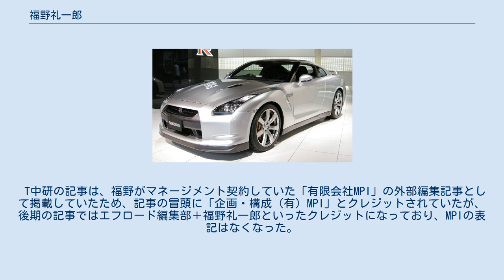福野礼一郎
福野 礼一郎（ふくの れいいちろう、1956年 - ）は、日本の自動車評論家。
日本カー・オブ・ザ・イヤー選考委員を務めた。
 1980年代前半に走り屋系雑誌『オプション』の編集部を経て、1987年頃には外車雑誌『ゲンロク』の編集長代行を務めた。
1988年頃からしばらくはフリーの自動車評論家として『カー・アンド・ドライバー』をはじめとする自動車専門誌や一般誌に多数の連載記事を執筆。
 1994年頃、『CarEX』誌に編集顧問という形で関わる。
その後『CarEX』誌上において「TOKYO中古車研究所™（略称：T中研™）」の連載を開始。
T中研は掲載紙を『くるまにあ』へと換えながら、2004年2月号まで連載された。
 その後は編集部の都合により連載打ち切りとなるが、2006年3月より同誌の姉妹誌である『特選外車情報F-ROAD』において復活した。
 評論では自動車部品や製造工程、材質を重視する。
 東京都出身。
暴走族出身。
30年間で39台車を買ったのは独身だったから可能だったと語る。
 「TOKYO中古車研究所」は福野が書いた連載であり2003年にムックとして復刻された。
福野礼一郎の他、中古車販売業の荒井克尚をはじめ数名のメンバーで構成され、各メンバーによって執筆された記事を不定期に連載している。
雑誌への掲載は毎月あるが、主題となる記事が試乗記であったり座談会であったり、メカニズムの解説であったりと月ごとの連続性が薄い。
 連載当初は、福野が別誌用に用意していた企画が流れたため、その内容を掲載していたが、次第に試乗記などの内容が主となった。
 試乗に関する記事では、「東京メトロテスト」と称して都内の同じコースを同じ条件で行うため、対初期型・対前モデルなど年代を超えて比較できたほか、モデルによってはサイクルスポーツセンターでのスポーツ走行を行い（ほぼ）同条件での比較をおこなっていたが、連載後期ではコスト面からコース貸切が困難となり企画が行われなくなっていった。
 T中研の記事は、福野がマネージメント契約していた「有限会社MPI」の外部編集記事として掲載していたため、記事の冒頭に「企画・構成（有）MPI」とクレジットされていたが、後期の記事ではエフロード編集部＋福野礼一郎といったクレジットになっており、MPIの表記はなくなった。
（文責は、福野の他にMPIの西山氏がクレジットされており、エフロード編集員は記載されていない）